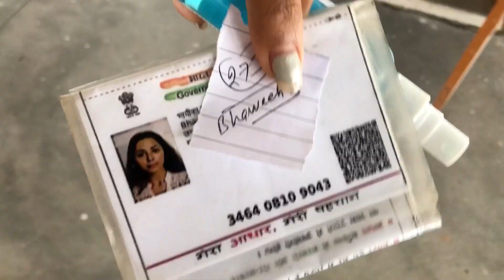Vlog 20 I got the COVID VACCINE | covidshield dose | so should you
Registered myself on the cowin app for my vaccinations. Got my first dose of vaccine against covid -19 today and for you all  I recorded a vlog . I record everything my whole experience of getting vaccination at sanatan mandir premnagar dehradun .